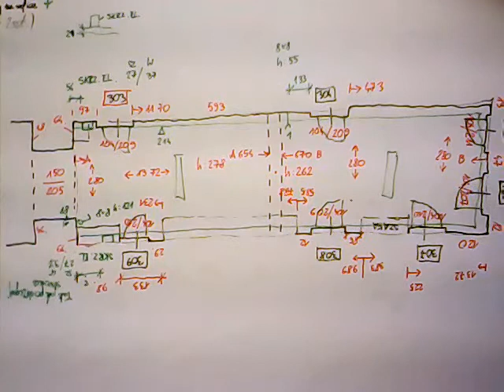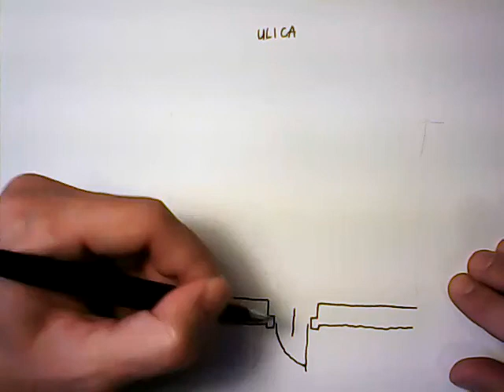Inwentaryzacja cz5 zasady pracy a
teraz poopowiadam o zasadach pracy przy sporządzaniu inwentaryzacji architektonicznej. Jeżeli ktoś chce się w to "pobawić" to radzę posłuchać ... ;) reszta filmików na playliście
(wyłączyło mi nagrywanie - przepraszam, ciąg dalszy w następnym filmiku na playliście)